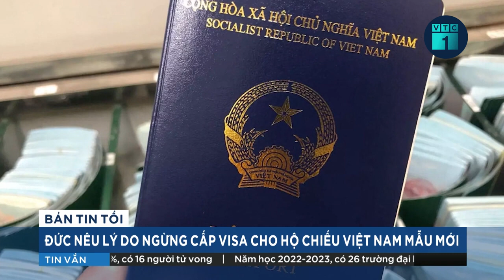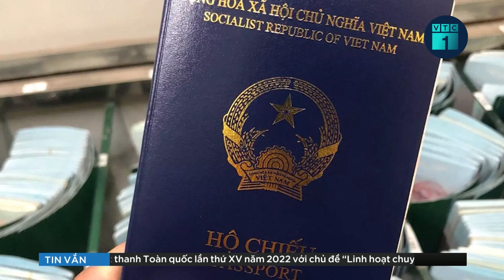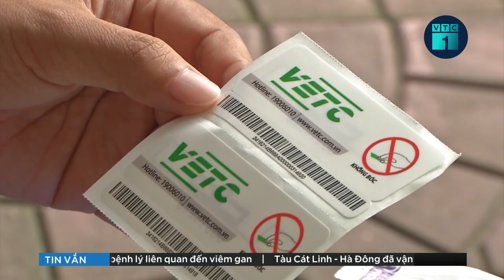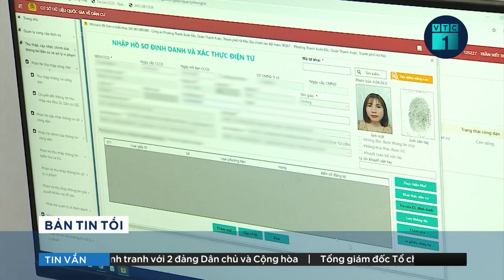Lý do Đức ngừng cấp visa vào hộ chiếu phổ thông Việt Nam mẫu mới | VTC16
VTC16 | Đại sứ quán Đức khuyến cáo, trong trường hợp đã được cấp thị thực cũng không nên đến Đức, bởi có nguy cơ sẽ bị từ chối cho nhập cảnh tại biên giới. Nguyên nhân do đâu?